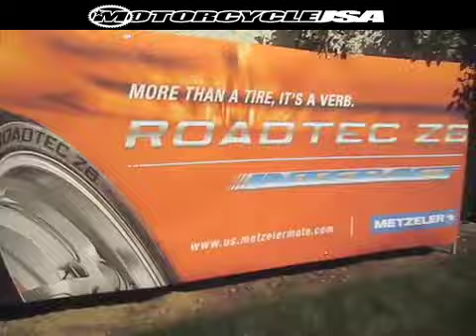Metzeler Tire Review Roadtec Z6 Interact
Metzeler motorcycle tires released a new sport-touring motorcycle tire and the Metzeler Roadtec Z6 motorcycle tire review is now available. Watch the Roadtec Z6 Interact motorcycle tire video and then read the Metzeler Roadtec Z6 Interact tire review